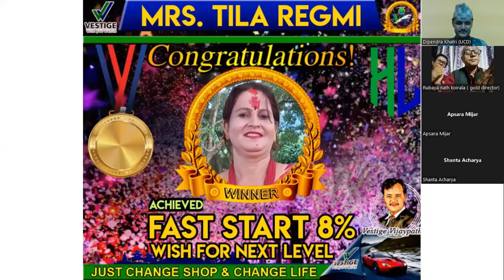Fast Start 8 % Achiever II Healthy Living Nepal II Vestige Vijaypath Zoom Session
Call on
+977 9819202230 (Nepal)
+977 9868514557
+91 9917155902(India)